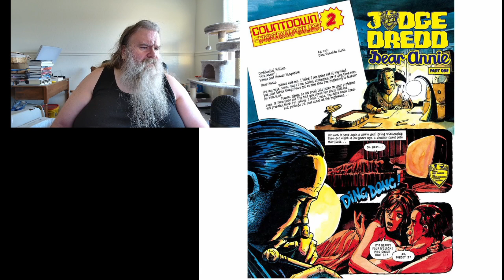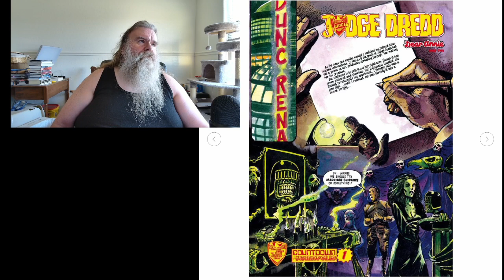Let's Read Judge Dredd Ep670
Music
Paul Leonard-Morgan "Any Last Requests" DREDD